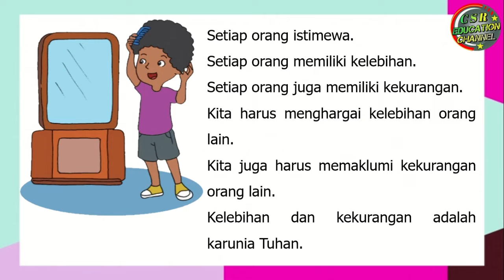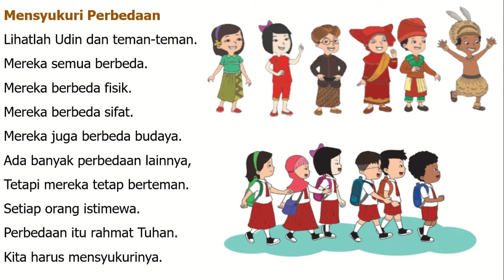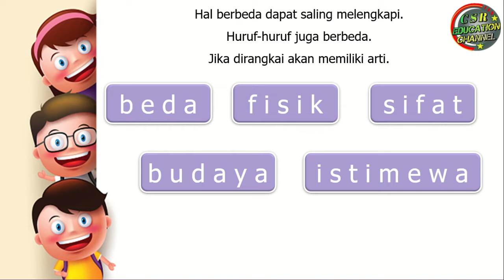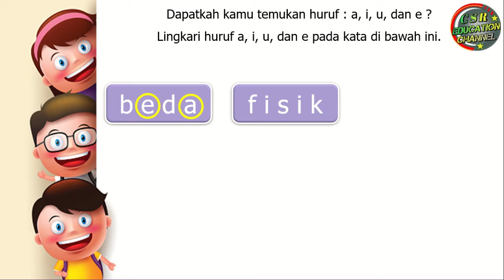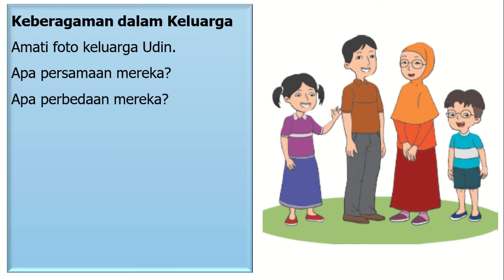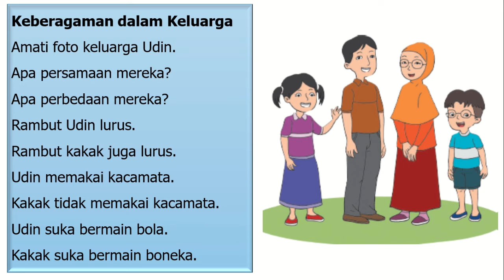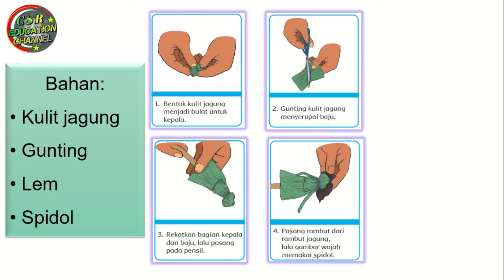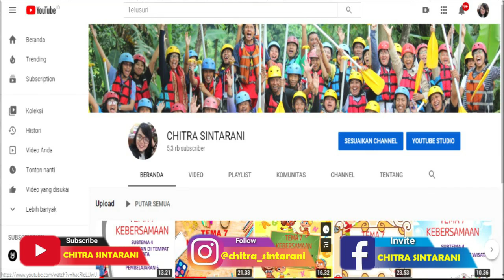Kelas 1 Tematik : Tema 1 Subtema 4 Pembelajaran 1 (DIRIKU)